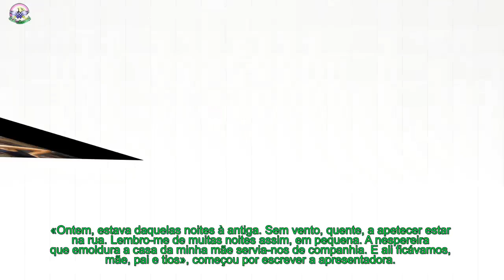Cristina Ferreira não esquece a morte de familiar «Tive saudades, mas olhei para as estrelas»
Apresentadora escreve texto nostálgica sobre o verão e as «noites à antiga», confessando as saudades de um tio.
[time]Contente com a chegada do calor, Cristina Ferreira escreveu um texto nostálgico sobre as «noite à antiga», no blogue oficial, e recordou um familiar que lhe era muito querido: o tio Manuel.